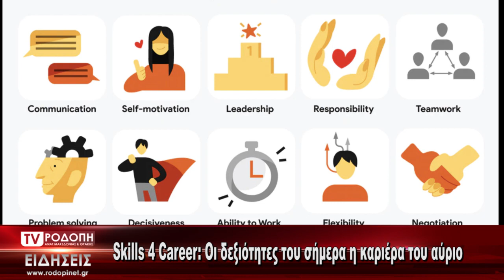TV ΡΟΔΟΠΗ ΑΜΘ ΔΗΜΟΣ ΚΟΜΟΤΗΝΗΣ SKILLS 4 CAREER 24 03 2023